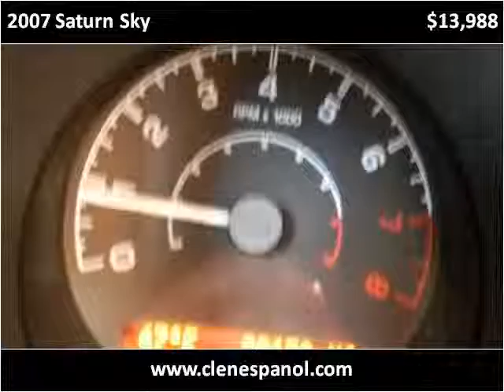2007 Saturn Sky Used Cars Louisville KY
This 2007 Saturn Sky is available from Craig and Landreth En Español.